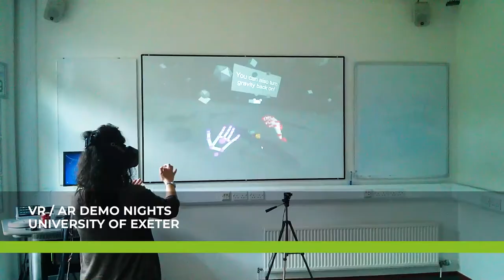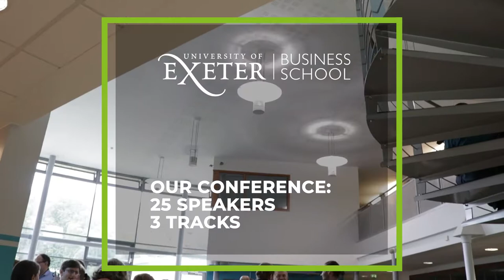What does TechExeter do?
Tech Exeter is a Community Interest Company helping to connect those who work in Tech in the greater Exeter area.

We help run events, meetups, conferences, workshops and we promote STEM in schools and outreach activities.